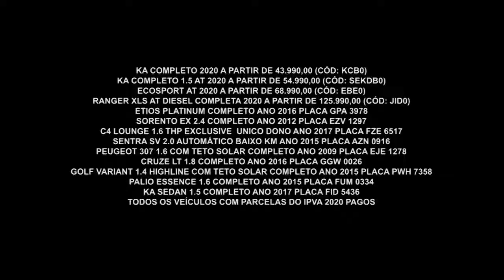Compre seu Ford 0 Km Com Quem Mais Entende | Ford Navesa | Gazeta Motors